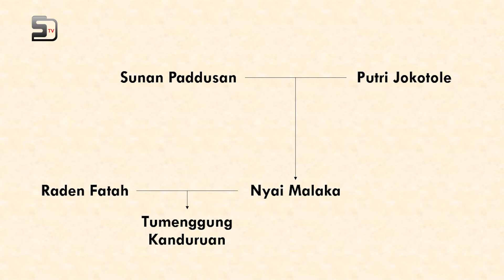RAJA SUMENEP INI SANGAT DISAYANGI RAKYATNYA || Kisah Tanah Madura Ep. 5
Assalamualaikum

Bagaimana kabarnya teman-teman?

Dalam video kali ini, Semacam TV mengulas tentang RAJA SUMENEP YANG SANGAT DISAYANGI RAKYATNYA. Alhamdulillah video ini adalah Ep. 5 dari serial Kisah Tanah Madura.